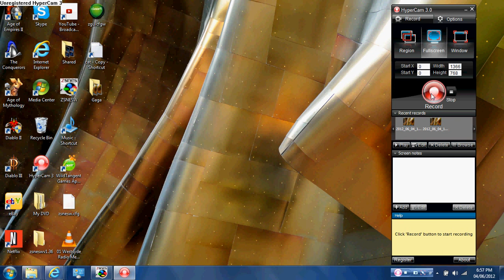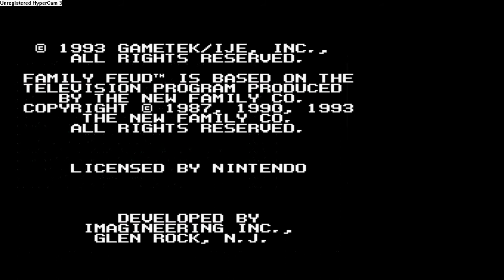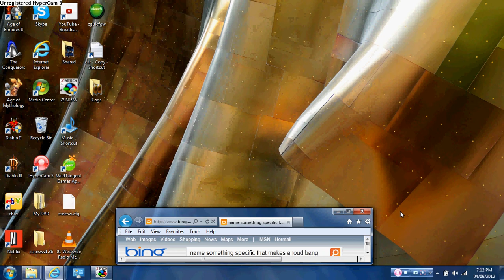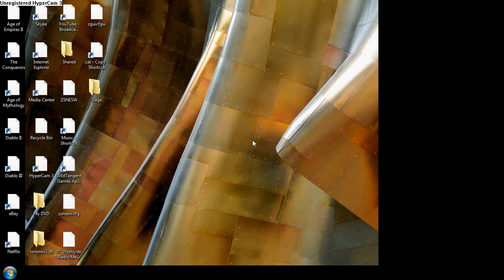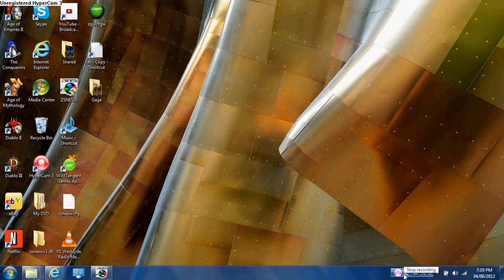A Family Feud Special (Family Feud SNES Playthrough Part 10)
Welcome to my Family Feud SNES Playthrough :D
Hope you enjoy this XD